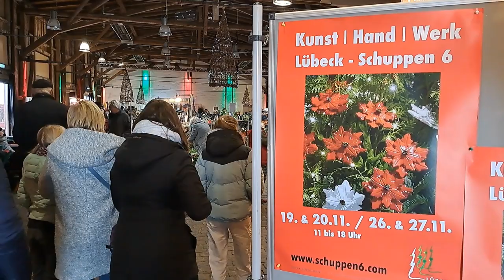Lübsche Wiehnacht 2022 - Kunst von VALÉRIE MERRET IVEN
Lübeck. Valérie Merret Iven präsentiert ihre Bilder und Handarbeiten auf der Lübschen Wiehnacht im Schuppen 6 im November 2022.